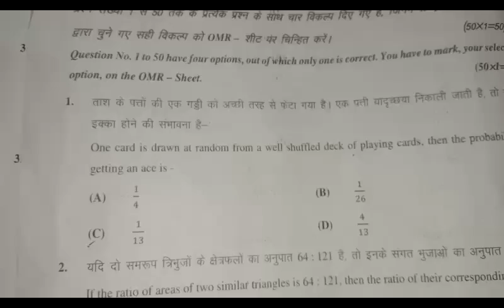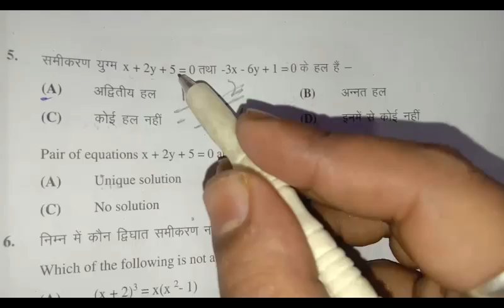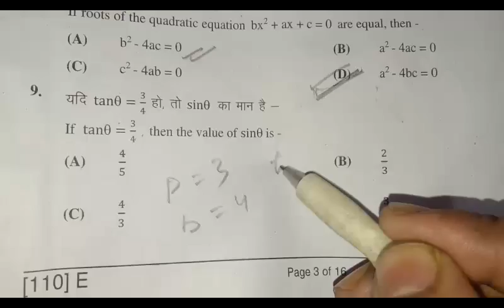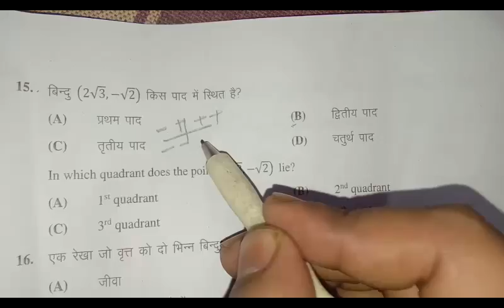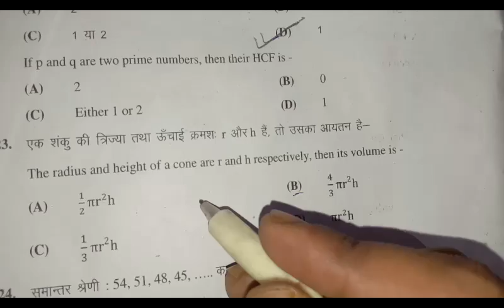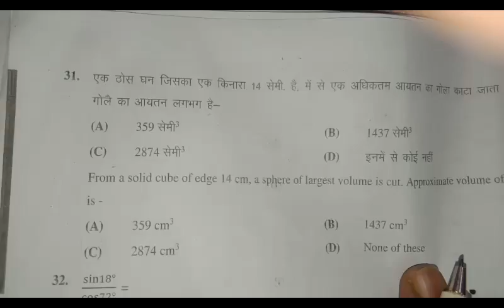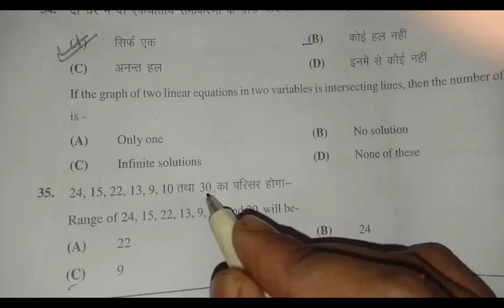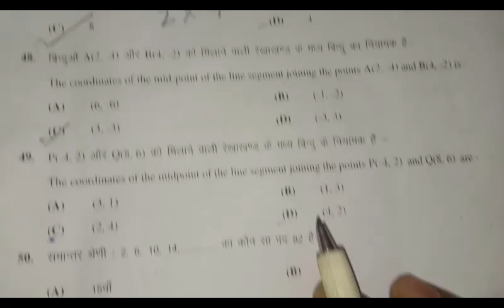matric/10th first sitting maths objective solution/answer 25 feb 2019 || bseb 10th